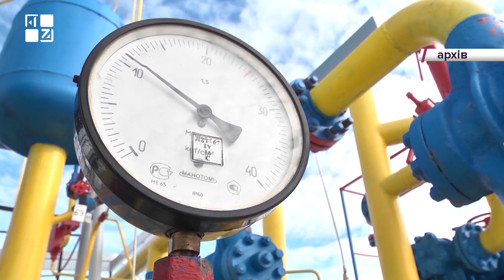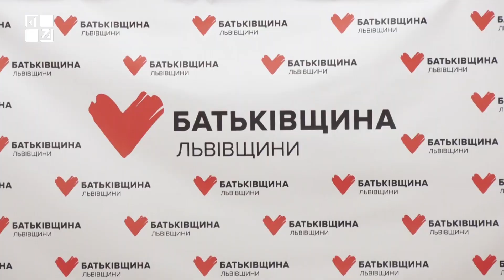На Львівщину сьогодні приїхала голова партії Батьківщина – Юлія Тимошенко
Разом з командою свій візит нардепка розпочала з відвідин Львівської обласної інфекційної лікарні. Аби побачити на скільки цей медзаклад готовий до протидії коронавірусу.
На пресконференції, Юлія Тимошенко заявила, що медики досі не отримують обіцяних трьохсот відсотків доплат до окладу. А ще – бракує ліжок та кисню.

Юлія Тимошенко зазначила, що з командою об’їздили десятки лікарень в Україні. В медзакладах немає й противірусних препаратів. Лідерка  «Батьківщини» каже, буде підтримувати медиків, й обговорювати  критичне питання стосовно браку коштів на закупівлю медикаментів у Кабміні.

ТРК ПЕРШИЙ ЗАХІДНИЙ. Твій. СПРАВЖНІЙ!